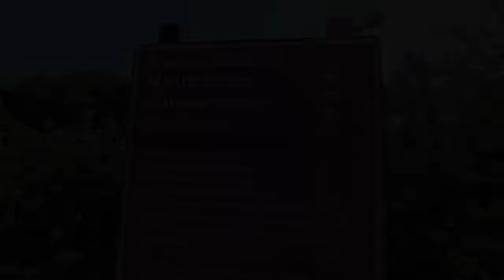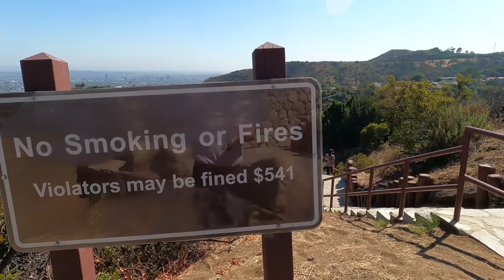Mulholland Drive - What Happened After 2 Year Shut Down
A sight for sore eyes. Mulholland Overlook is finally open after being closed for 2 years fur to the pandemic. Exceptional views of Los Angeles, and Hollywood all the way to the Pacific Ocean. No place like this little spot by the Hollywood Bowl.

Remember that we need to enjoy life to its capacity. How we react to adversity determines who we are!

What I use:
Rayban Shades
Lumix G7
Wireless Bluetooth Mic
DLSR Tripod
Gorilla Pod
SD Card